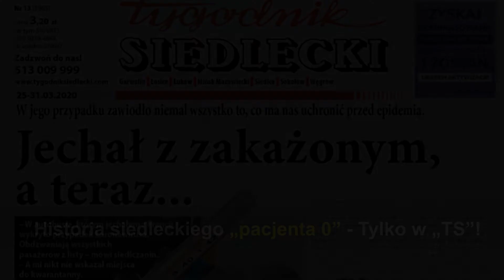TS 13/2020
TS